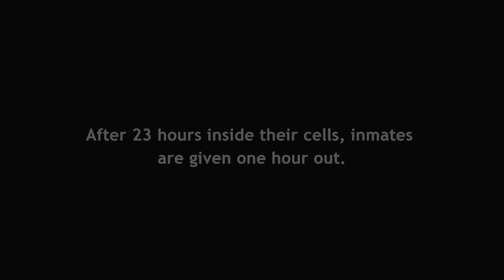60 Days In: Darius Gets REVENGE on Inmate Keeping Him Up at Night | A&E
Darius gets his revenge on another inmate keeping him up at night, in this scene from Season 7, Episode 2.